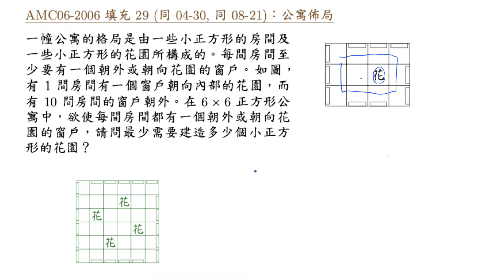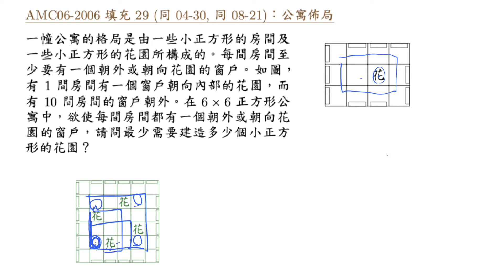AMC06 2006 填充 29 同 04 30, 同 08 21 公寓佈局